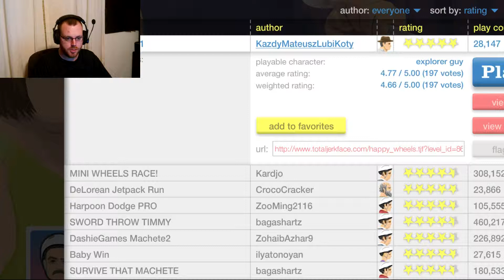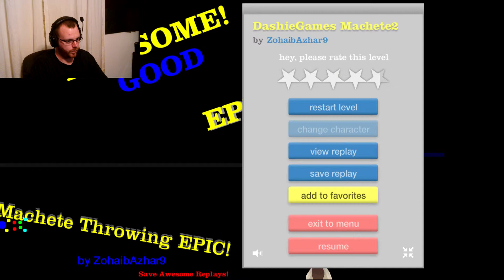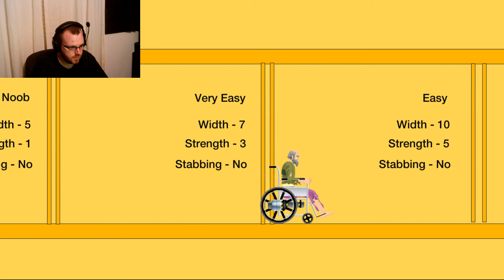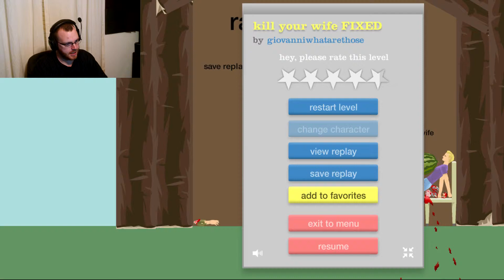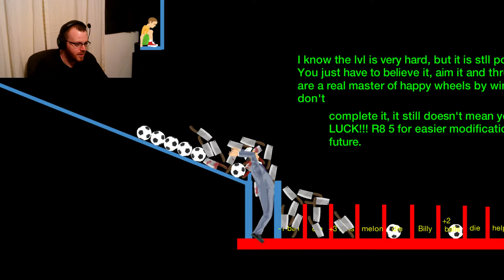Happy Wheels Wednesday #1 (Broadening My Horizons)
Happy Wheels.  At this point, it's almost a Youtube tradition to avoid being impaled to death by mach-1 javelins! This episode, ladies and gents, is my very first Happy Wheels experience.  I'm sure it's not the greatest out, there, but I had loads of fun playing and recording it in any case.